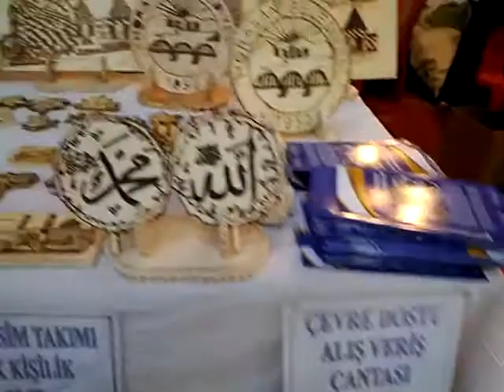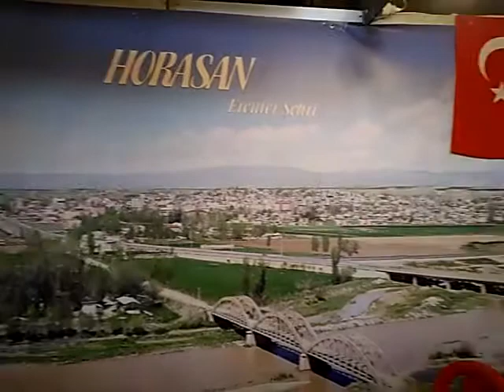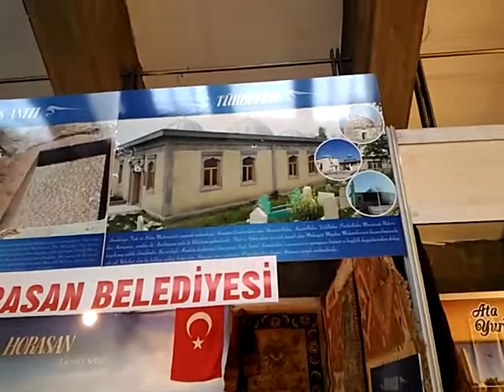❤️Erzurum Horasan Belediyesi 👉Erzurum Tanıtım Günleri 2016 Ankara❤️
❤️Horasan Belediyesi 👉Erzurum Tanıtım Günleri 2016 Ankara